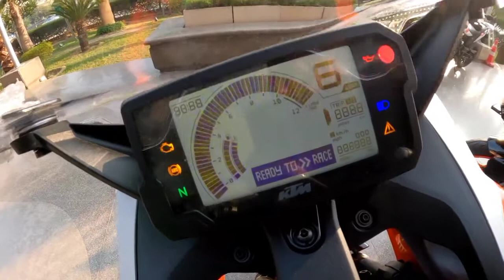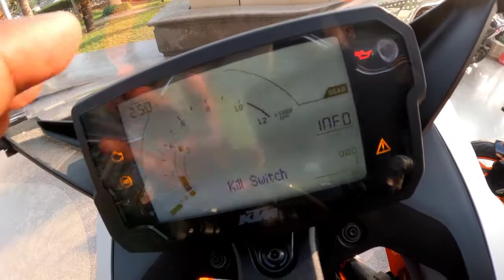2022 KTM RC 200 Bs6 New Model Details Walkaround Review |On Road Price |New Change |Loan Finance !